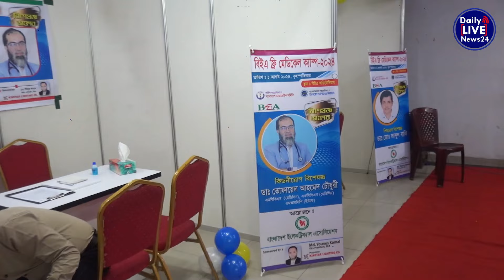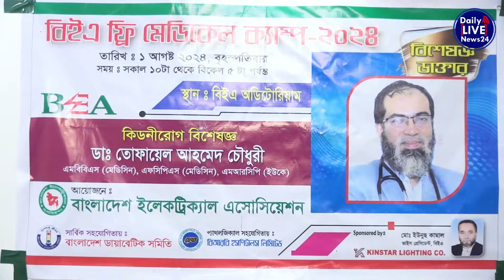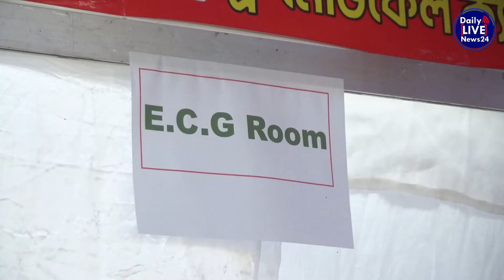ডাঃ এ,কে আজাদ খান এর নেতৃত্বে ফ্রী মেডিকেল ক্যাম্প এর আয়োজন করেন বি,এ,ই।Daily Live News 24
ডাঃ এ,কে আজাদ খান এর নেতৃত্বে ফ্রী মেডিকেল ক্যাম্প এর আয়োজন করেন বাংলাদেশ ইলেকট্রিক্যাল অ্যাসোসিয়েশন।Daily Live News 24

ডাঃ এ কে আজাদ খান